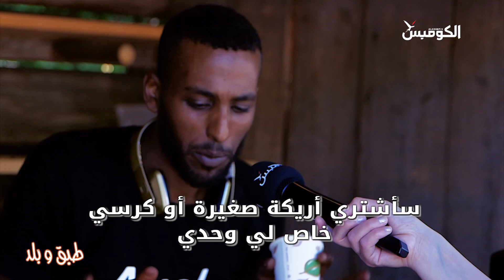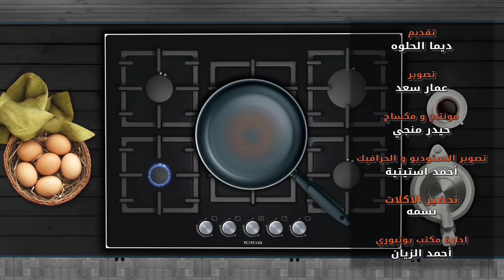طبق و بلد - حلقة 12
برنامج طبق وبلد: الحلقة 12. شارك امس في احتفالات العيد الوطني السويدي .,.و طبق اليوم من التراث السويدي متابعة ممتعة...
تصوير و اخراج: عمار سعد
مونتاج: حيدر منجي
تقديم: ديما الحلوه